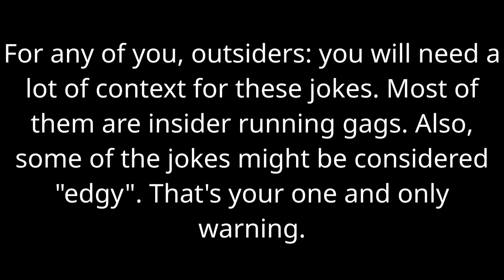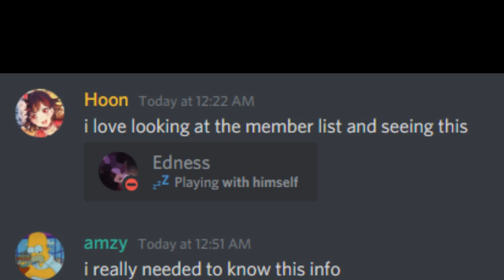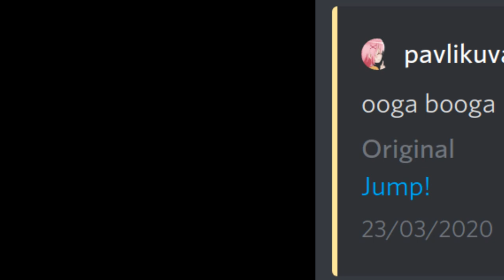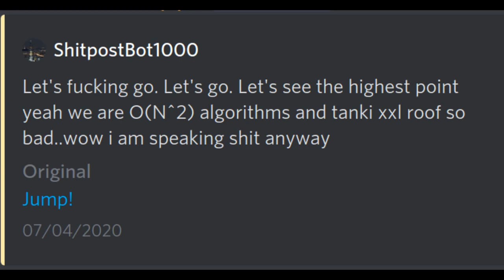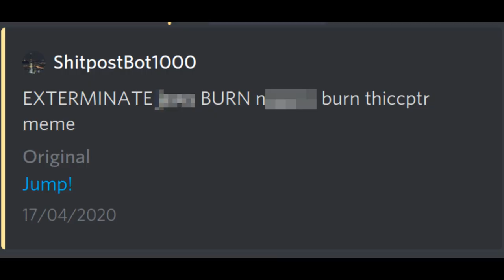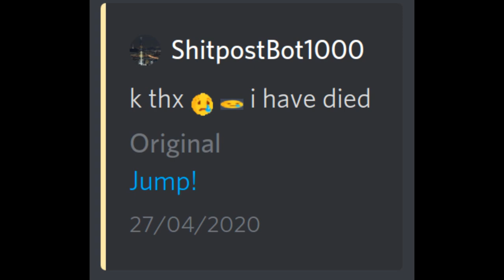Best of starboard (on our Discord server) - 2020-01-01 to 2020-06-01.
E. Sad Ness